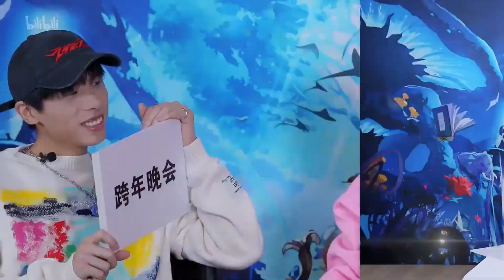【艺人花絮】蚌埠住了，法老＆TangoZ-跨年晚会为什么要到跨年那天才播？《2021哔哩哔哩跨年晚会》花絮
《“2021最美的夜”bilibili晚会》由bilibili主办，是国家广播电视总局网络视听精品工程项目。2021是跌宕起伏的一年，我们见证过灿烂，也遭遇过黯淡。大量的变化冲刷着我们的生活，幸运的是，今夜，我们依然能在bilibili一起跨年。在这最后的一夜，你将感受到传统与现代碰撞、高雅与流行共存、虚拟与现实破次元。让我们一起共情共振，和不平凡的2021告别，共度最美的夜。
抱歉，由于版权问题，缅甸、泰国、柬埔寨、老挝、越南、菲律宾、马来西亚、新加坡、文莱、印度尼西亚、东帝汶地区暂时无法在本频道观看本片，如有需要，请移步bilibili主站进行观看：